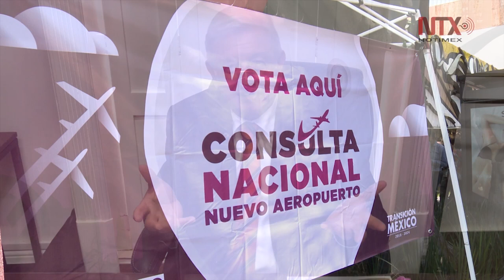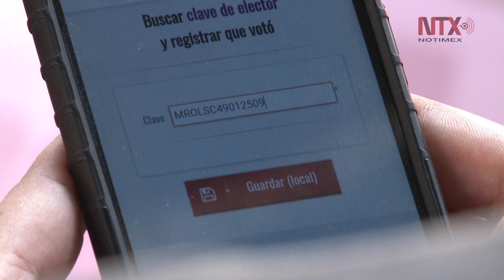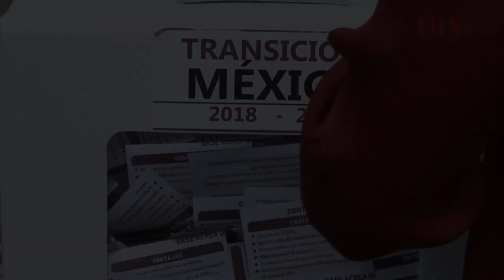Los resultados de la consulta pública se respetarán: AMLO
Se reformará la Constitución para que no haya límites y se pueda solicitar una consulta para temas de interés público